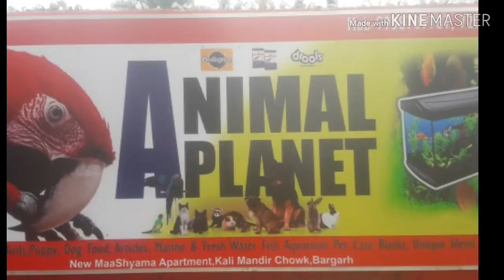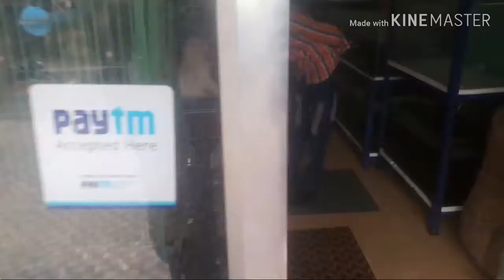Animal planet Bgh all types of bird @ Animal..😍